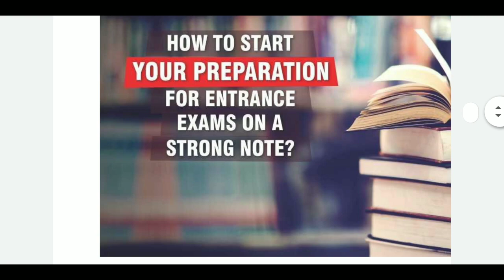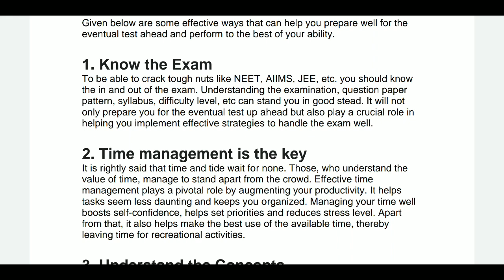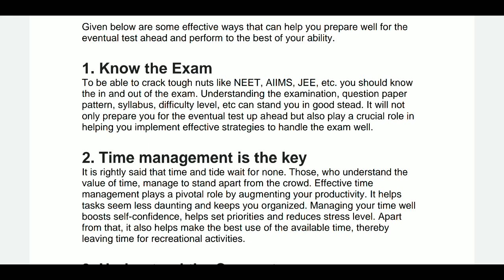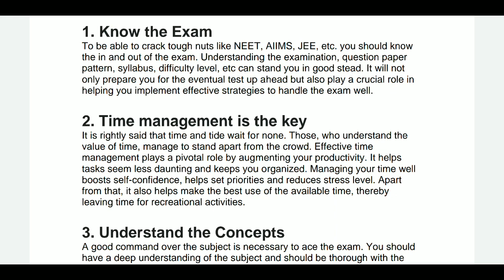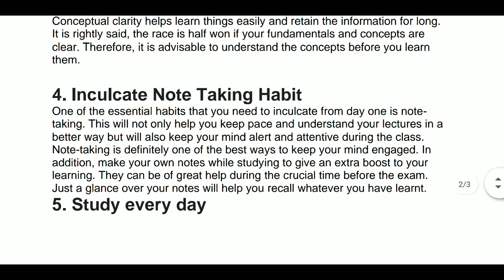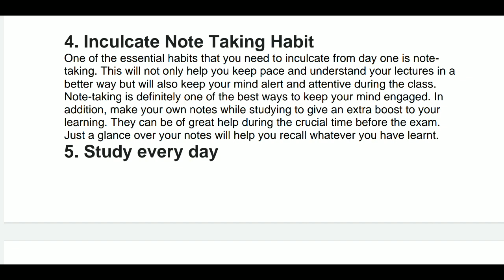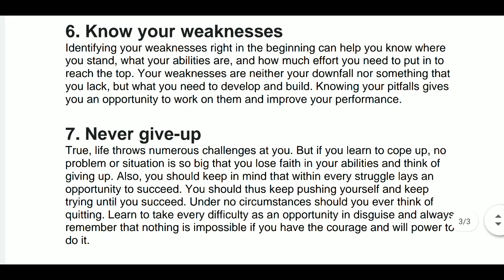How TO START PREPRATION FOR ENTRANCE EXAM|| ENTRANCE EXAM KI TAYRI KAISE SURU KRE